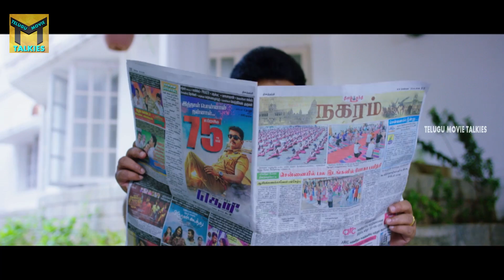తమ్ముడిని అడ్డం పెట్టుకుంటే ఏమవుతుంది.......|| Mannar Vagaiyara Movie Scene In Telugu || TMT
Watch : తమ్ముడిని అడ్డం పెట్టుకుంటే ఏమవుతుంది. || Mannar Vagaiyara Movie Scene In Telugu || TMT